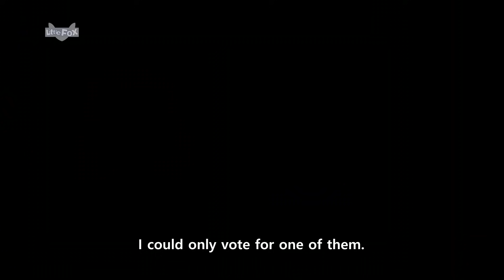The Election Question | Learns the importance of elections | Educational for Kids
The Election Question

A boy has a problem when his two best friends are both running for school president. With the help of his teacher, sister, and parents, he learns the importance of elections.